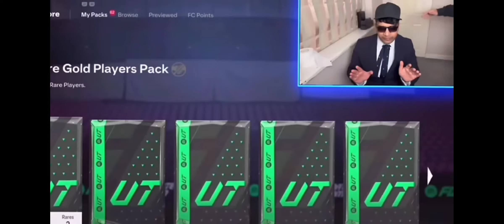zdotss fifa toty rap